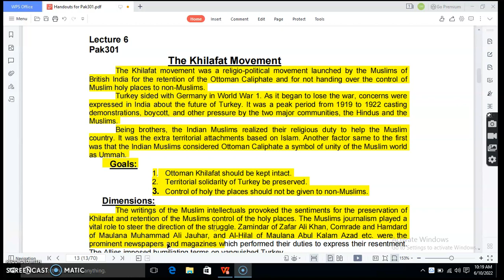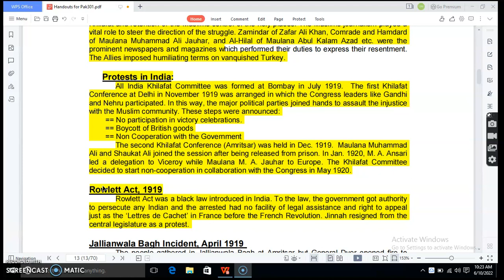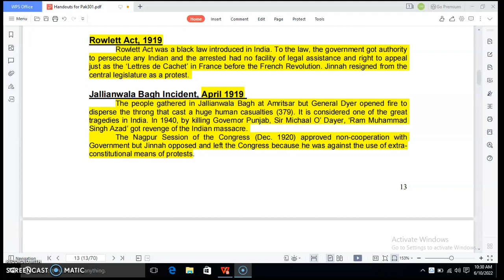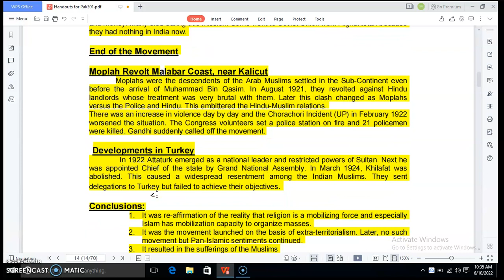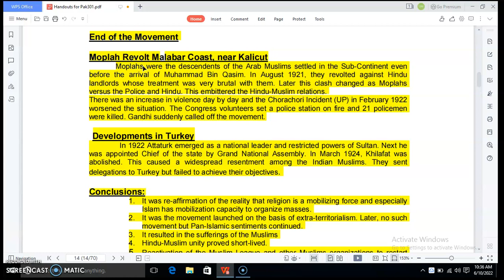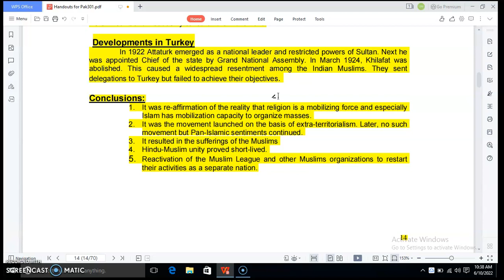Lecture 6 ||Pak 301||short lectures||VU||hub master||easy preparation||mid term exam